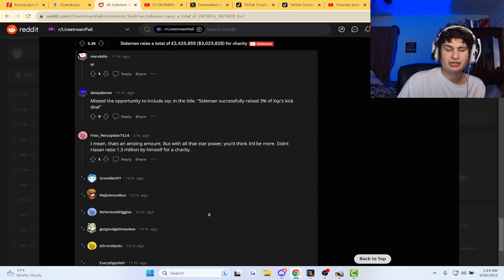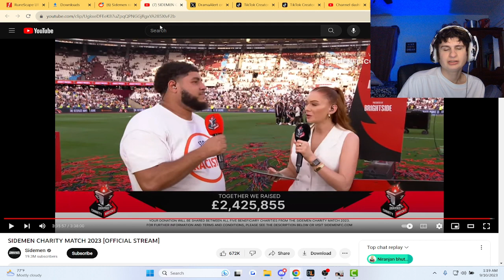Sidemen Charity Match Raised this much..